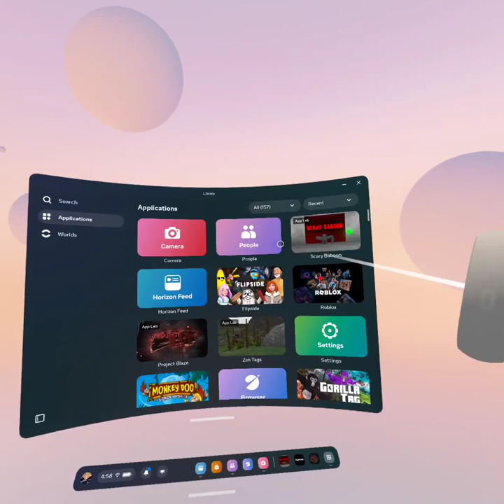gorillatag oculus oculusquest foryou viralvideo